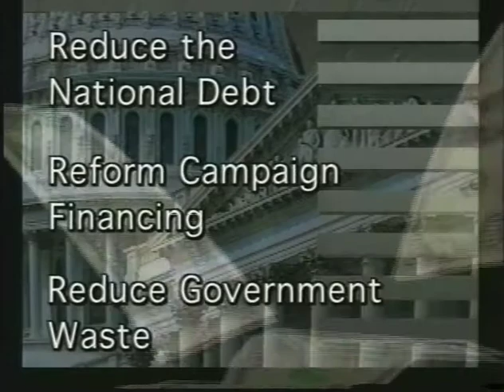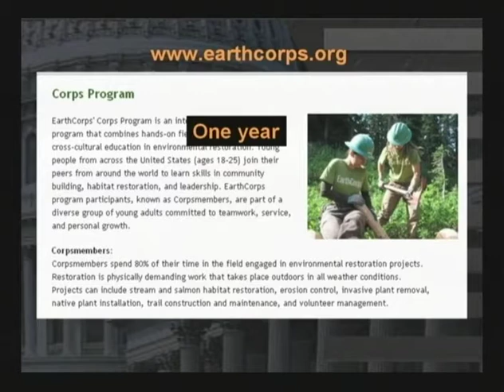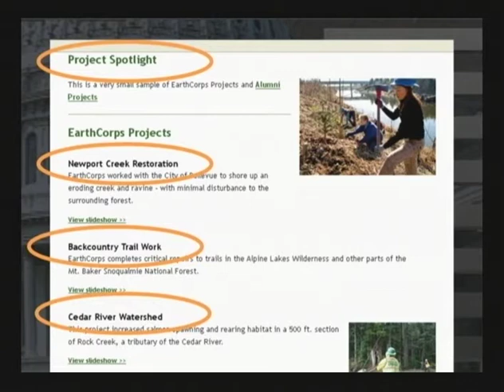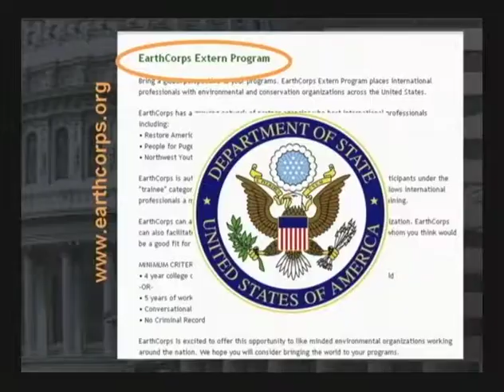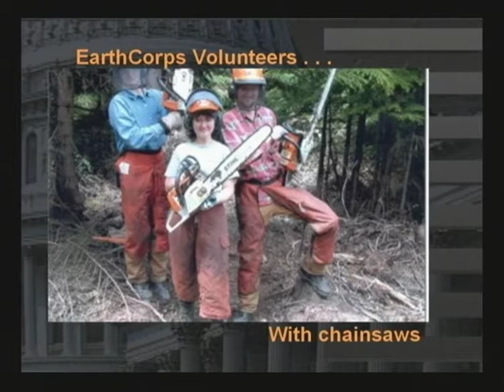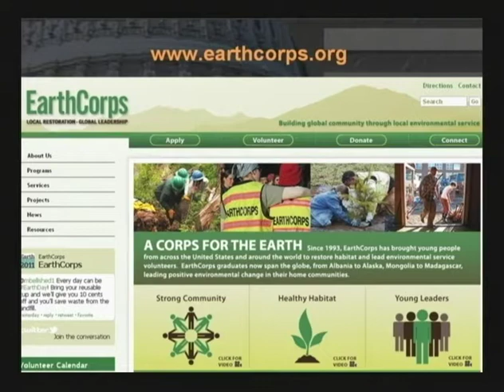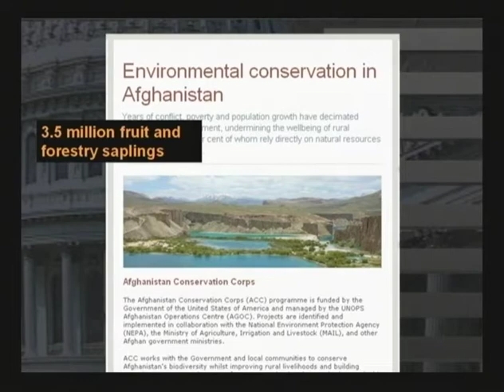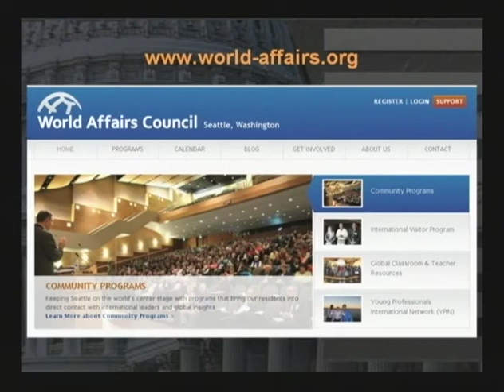Public Exposure, EarthCorps, April 28, 2011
Mark Howard, SR International Program Manager, explains EarthCorps